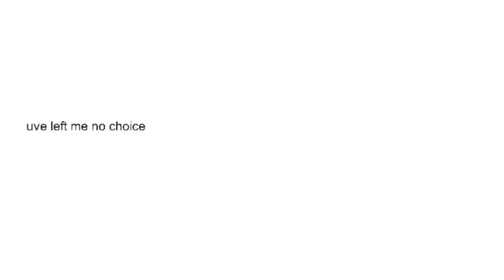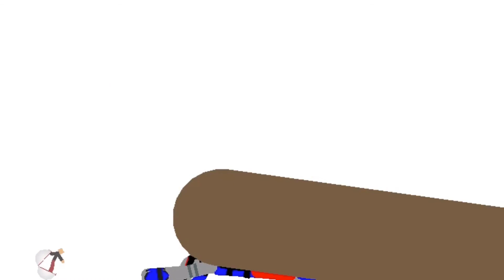Larry the assassin 2.